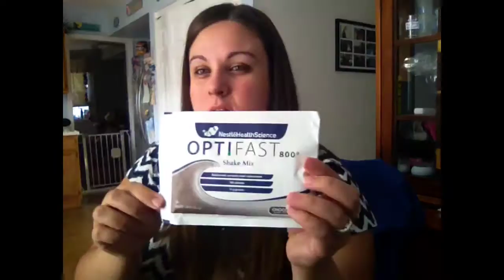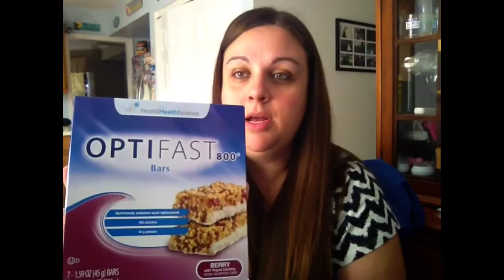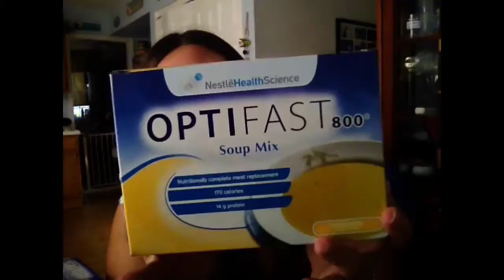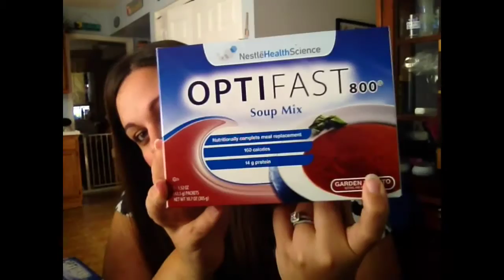WLS Liquid Diet Products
Hi guys. I'm getting the VSG done on September 29th, 2015. I start my liquid diet on Sept 15th and will be doing optifast due to my surgeon's orders. I wanted to share want I got and what optifast is. Enjoy!